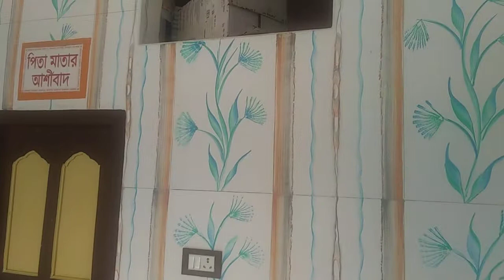Most Beautiful House plan in 10 lakhs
Decorative and wall painting house under 1000000